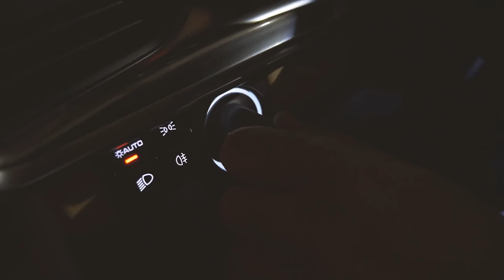Jak znaleźć pracę marzeń? #17 Business Rider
Dzisiejszym gościem jest Izabela Wojtaszek- Projektant Kariery. Czy łatwiej jest zmienić prace czy dostosować miejsce pracy do osoby?

Iza odpowiada na pytania takie jak:
✓ Co jest najważniejsze w pracy marzeń?
✓ Dlaczego ludzie pracują długo i są zmotywowani?
✓ Co motywuje ludzi do pracy, przede wszystkim?
✓ Kiedy powinniśmy zmienić prace?